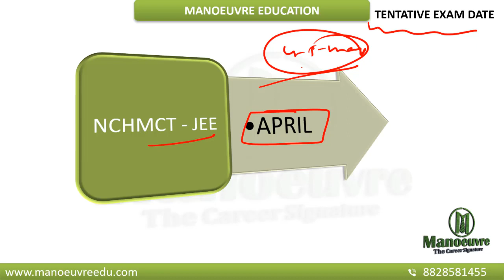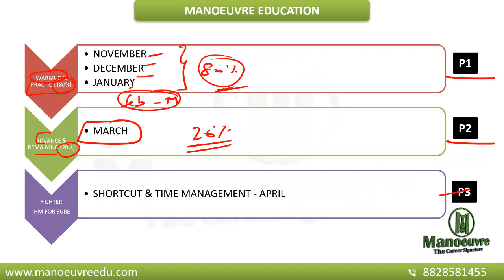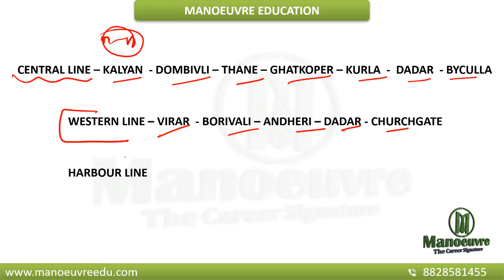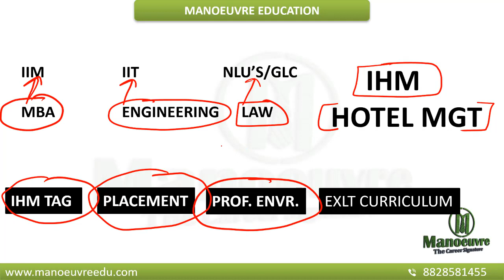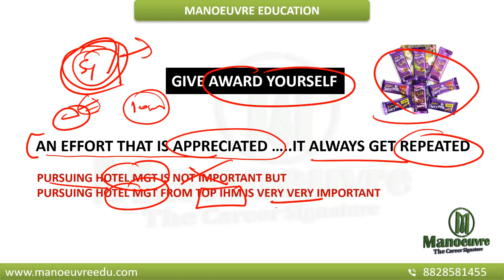HOTEL MGT - NCHMCT JEE 2019 PREPARATION AFTER DIWALI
WHATSAPP GROUP LINK HOTEL MGT NCHMCT JEE 2019

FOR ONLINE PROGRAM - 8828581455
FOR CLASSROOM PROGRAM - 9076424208